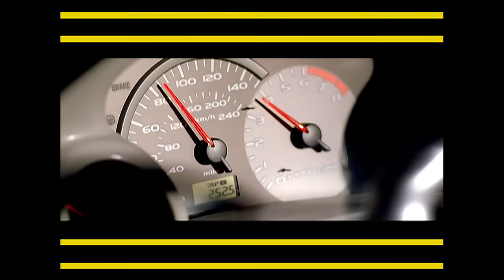Ludacris - Act A Fool (Official Music Video)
Official Music Video for Act A Fool performed by Ludacris.

Follow Ludacris